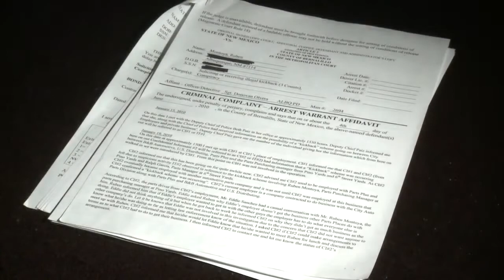Vendors tied to kickbacks get city $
Two vendors tied to a major kickback scheme involving city auto parts contracts still have deals with Albuquerque. City administration says its hands are tied.